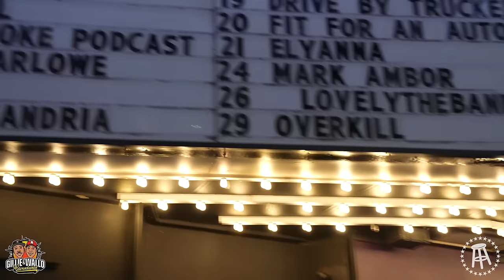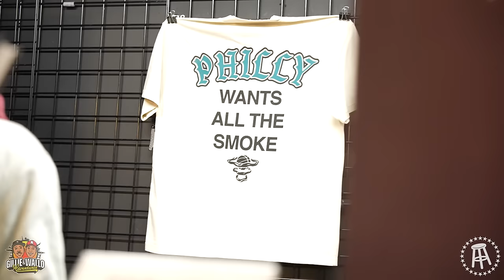WALLO & GILLIE JOIN ALL THE SMOKE LIVE SHOW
The homies at "All the Smoke" had a live show in Philly and you know we had to pull up! Stack and Matt showed a ton of love to the city and we had a good time. The guys talked about their trials and tribulations, We had some fun with the fans, and Wallo & Gillie didn't know how to play knockout.